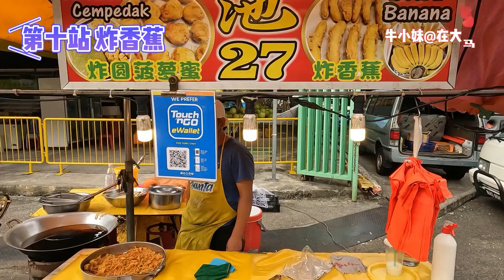【马来西亚夜市】挑战SS2夜市│全程说中文│寻中华美食│SS2 Pasar Malam│Malaysia Night Market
今天我们挑战下，在马来西亚，吉隆坡雪兰莪PJ SS2夜市能买到哪些我们在国内能吃到的地道小吃？全程说中文，能不能买到10样常见的中华美食小吃？到底要花多少钱？

抖音：牛小妹在大马     抖音号：niuxiaomei_666
小红书：牛小妹在大马   小红书号：niuxiaomei_666
快手：牛小妹在大马     快手号：niuxiaomei_666
西瓜视频：牛小妹在大马

Kevin MacLeod的Daily Beetle根据知识共享署名 4.0许可授权用户使用。